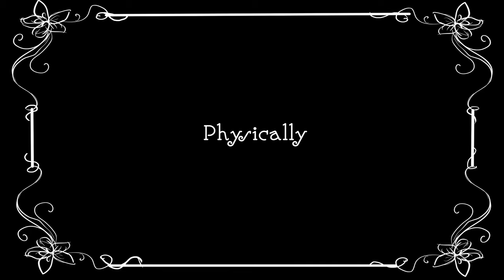Chandemic E04: The Positive Power of Pandemic!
There's a lot of negative stuff about this pandemic if you're, y'know, awake, BUT if you try REALLY hard you CAN see the positive side of it. Leonard talks about all the ways that coronavirus has been positive for him which is way better than him being positive for coronavirus. Is it inspiring? Shrug. Is he bragging? Probably. Is he actually just sad on the inside? YOU DECIDE!